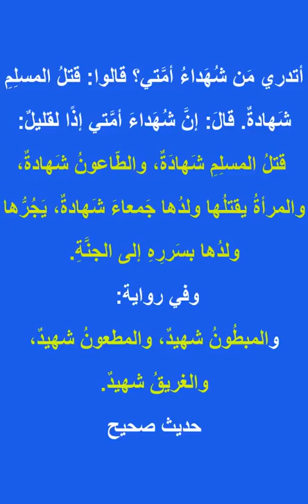الفائزون هم من ماتو في هذا الوباء!